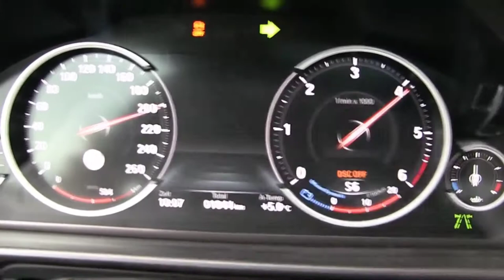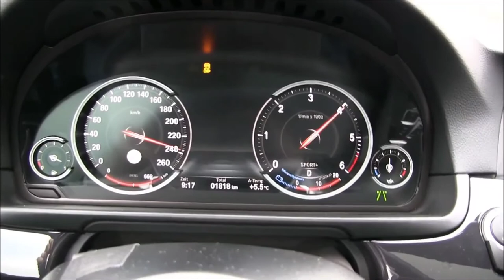F10 BMW 535d X Drive Top Speed !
F10 Maximum power - Output - Horsepower :313 PS or 309 bhp or 230 kW @ 4400 rpm
Maximum torque :630 Nm or 464 lb.ft @ 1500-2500 rpm